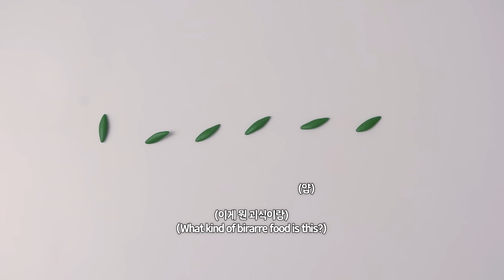커딩 (커비 푸딩이라는 뜻)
푸딩에 이어 아이스크림.. 케이크.. 등등
커비 디저트 시리즈 어떨까요?🤔

☺︎︎ 작품 판매는 하지 않습니다.
판매 요청에 관한 댓글은 자제 부탁드려요!

☺︎︎ l  DO NOT SELL MY WORKS. Please refrain from commenting on the sales request!
☺︎︎ I usually buy materials in internet shopping mall and street art shop.

띠부가 사용하는 클레이와 도구가 무엇인지 궁금하다면?

띠부에게 폴리머클레이 수업을 받고 싶다면?✏
■ 띠부 온라인클래스

License

일본어 자막 : 케이코님(@keiiiko_9)